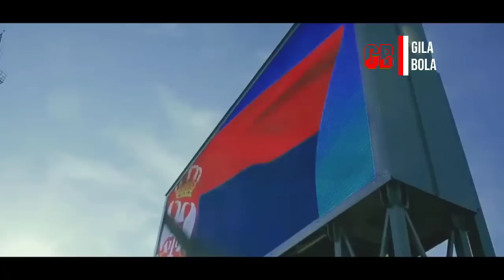BIKIN KAGET🔥SHIN TAE YONG UNGKAP KEKUATAN BOSNIA JELANG LAGA....